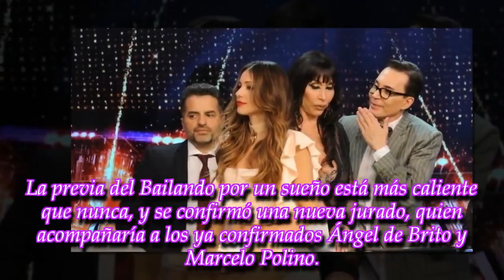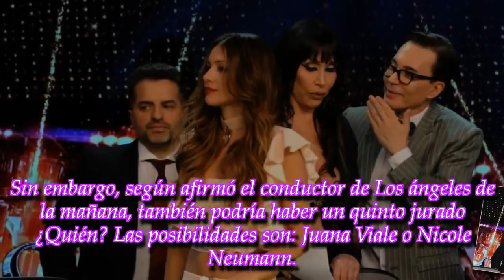Bailando 2018: Ya hay una nueva jurado confirmada y podría haber un quinto lugar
ROYAL NEWS

Enterate en esta nota quién cerró contrato con Marcelo y las figuras que están en la lista de posibles. ¿Quién quisieras que esté?
► With the above